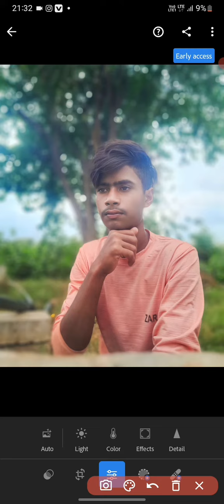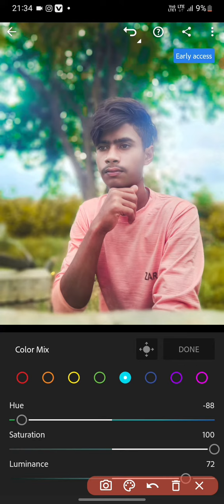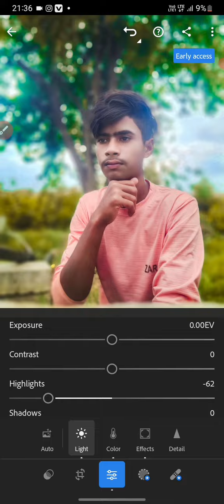ko full saport kro hmara channel ko